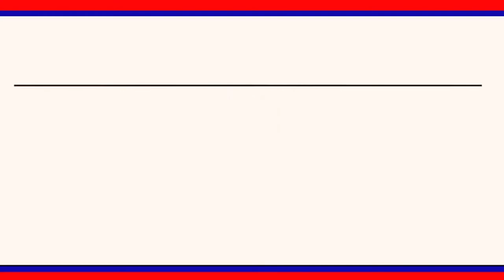మోటర్ సైకిలు దొంగలను పట్టుకున్న యజమాని పోలీసుల కు అప్పగింత || LRT NEWS